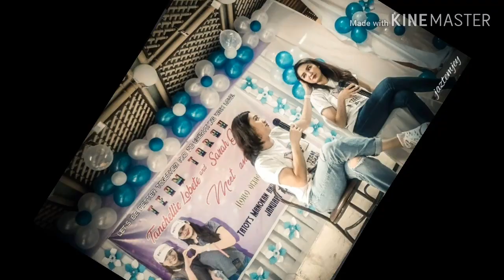TEAM TARAH with their fans @ Meet And Greet in Iloilo City